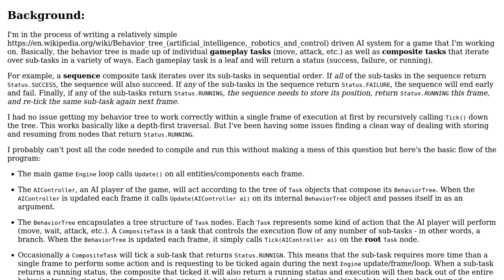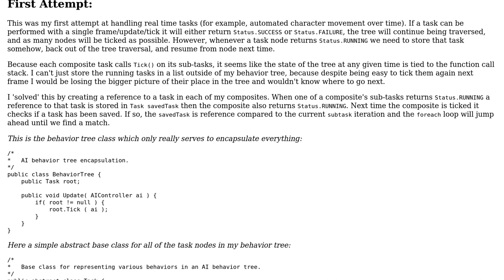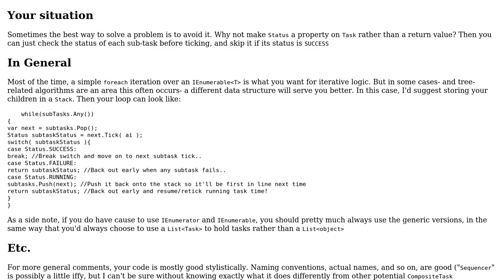Code Review: Saving and resuming position while iterating over a container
With thanks & praise to God, and with thanks to the many people who have made this project possible! | Content (except music & images) licensed under CC BY-SA | Music | Images & others | With thanks to user MrKatSwordfish user Ben Aaronson and the Stack Exchange Network Trademarks are property of their respective owners. You are responsible for your own actions.